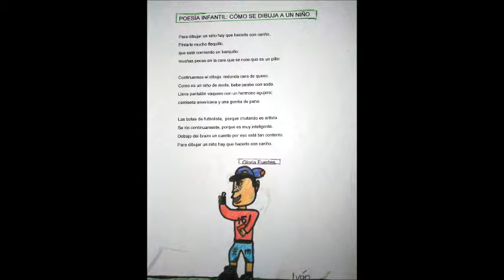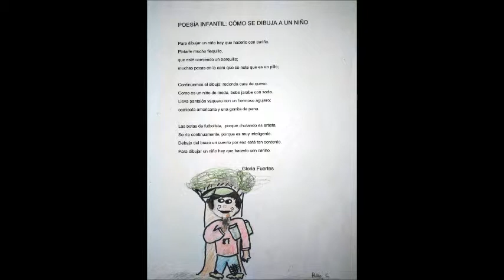como se dibuja un niño